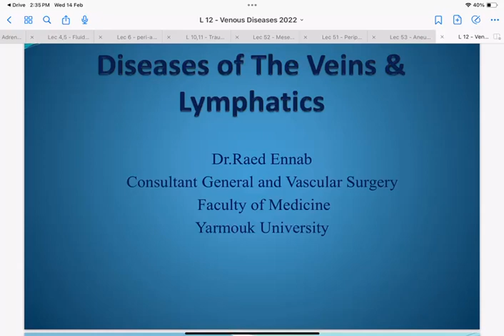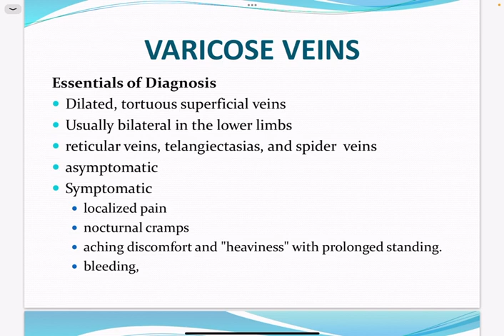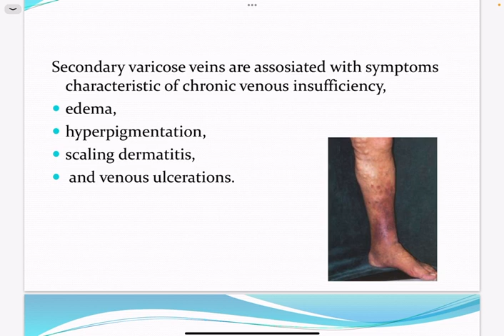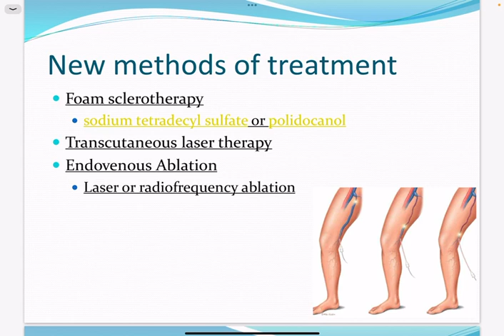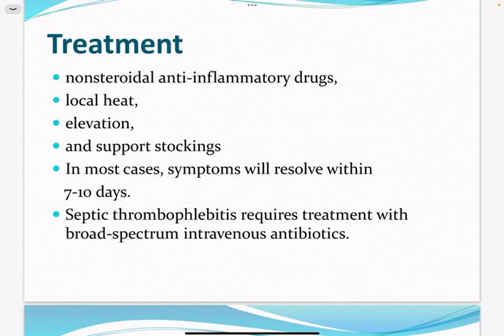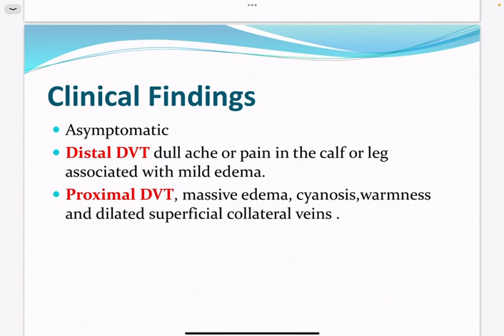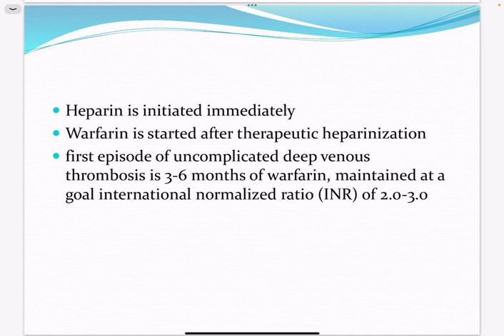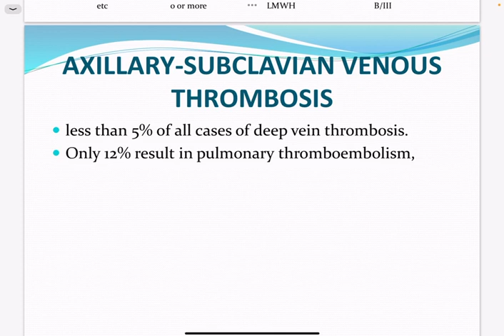Group A - Lec 9 / Venous and lymphatic disorders part 1